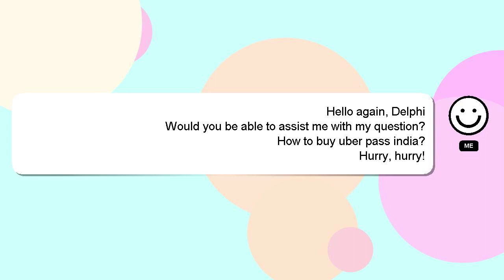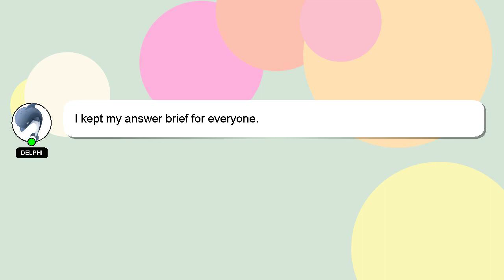How to buy uber pass india?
Allow me to introduce myself briefly, Greetings, my name is Delphi. I am happy to help you with your questions. - How to buy uber pass india?

If you require more detailed information, please don't hesitate to comment or chat with me. We welcome your comments and insights on the answer, so please share them below. Your answer will be acknowledged and appreciated, and I will 'heart' it as a sign of gratitude.

*2 What we are experimenting :*